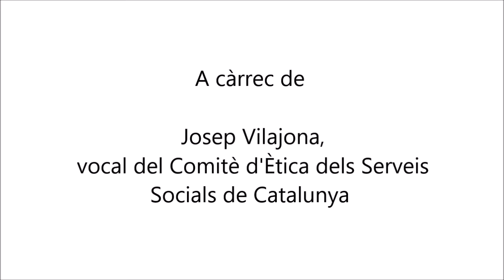Presentació d'Eines de suport del Comitè d'Ètica dels Serveis Socials de Catalunya per a Deliberació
A càrrec de Josep Vilajona, vocal del Comitè d’Ètica dels Serveis Socials de Catalunya